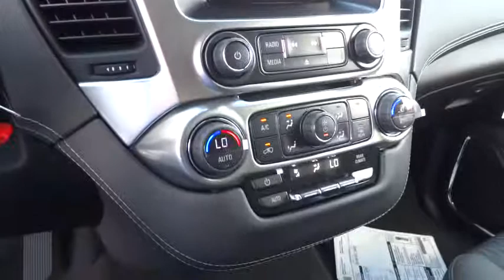2015 Chevrolet Tahoe San Antonio, Houston, Austin, Dallas, Universal City, TX C52297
2015 Chevrolet Tahoe

Gunn Chevrolet
12602 IH 35 North

Gassss saverrrr!!! 23 MPG Hwy!!! Blow out pricing!!! Priced below MSRP.. Special Financing Available: APR AS LOW AS 0%** Optional equipment includes: Max Trailering Package...